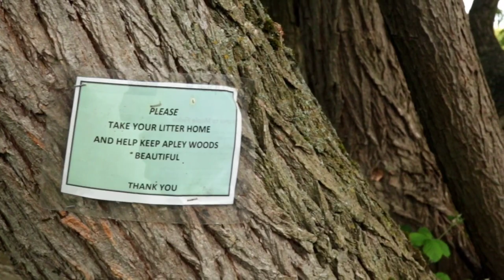A Short Film - Sunrise at Apley Pool - Telford - Shropshire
5 minutes of sunshine bliss at a local pool, its quiet, tranquil and feels a million miles away , come and join me in this relaxing mini film